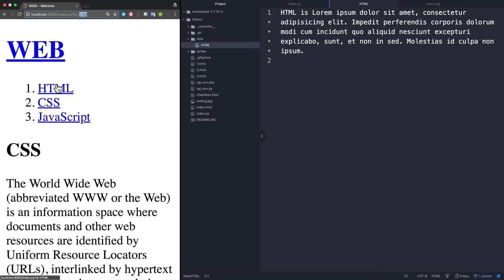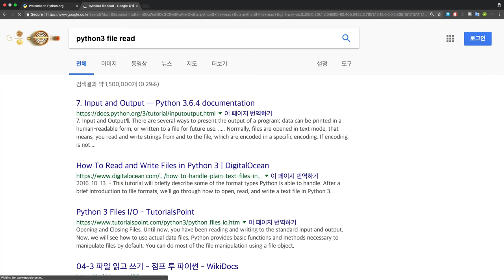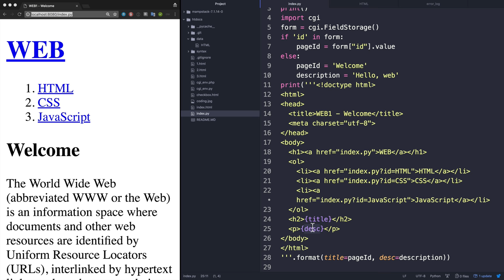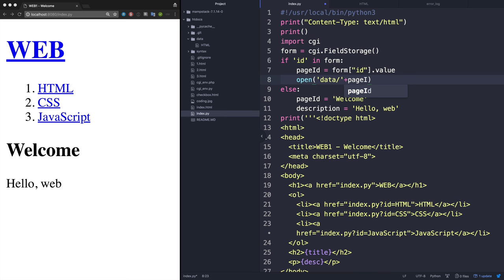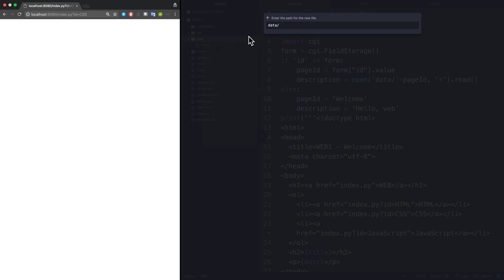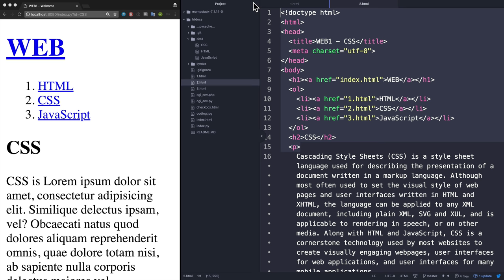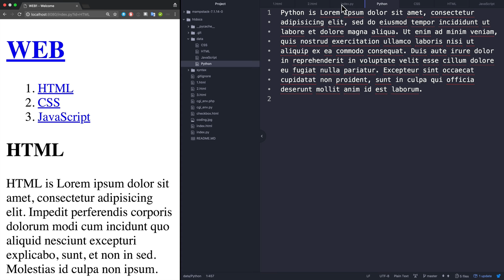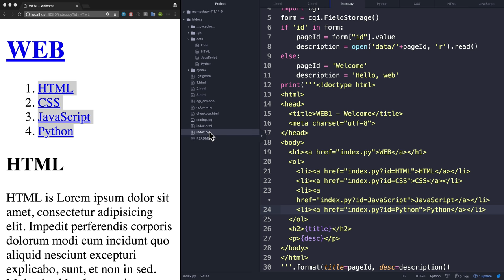WEB2-Python-13.활용-파일제어와 본문기능 구현